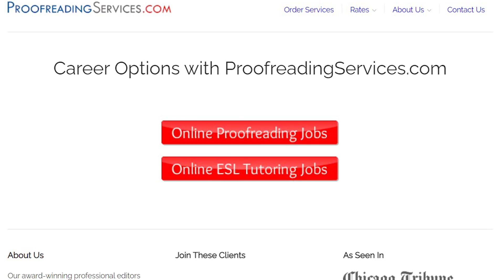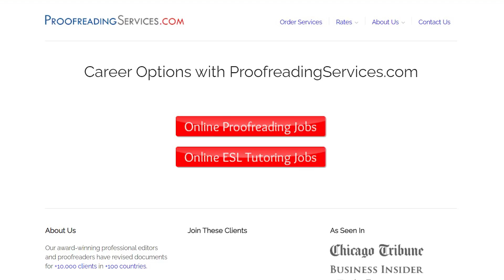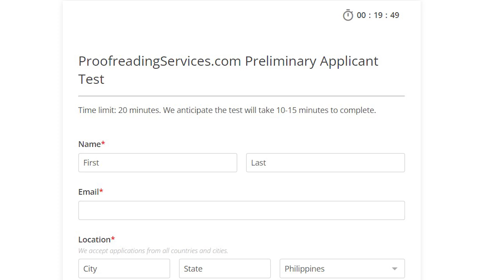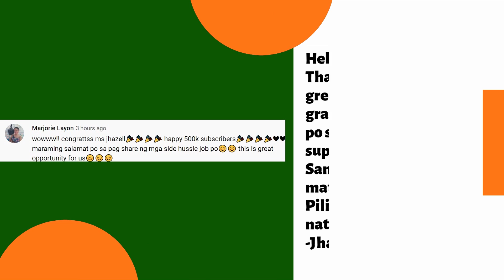EARN ₱950/HR: Correcting Mistakes Online | NEW SITE: FREE TIME NON-VOICED ONLINE JOB | NO EXPERIENCE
[Terms & Conditions are also in the form]
DON'T PUT THE CODE IN THE COMMENT SECTION or else, you'll be disqualified in this month's raffle.

After submitting the Google form,  mayron ka nang 1 NEW RAFFLE ENTRY!

I will announce the winner via LIVE DRAW in my Youtube Channel every 30th of the Month. [July 30th] [Winners must be PRESENT]